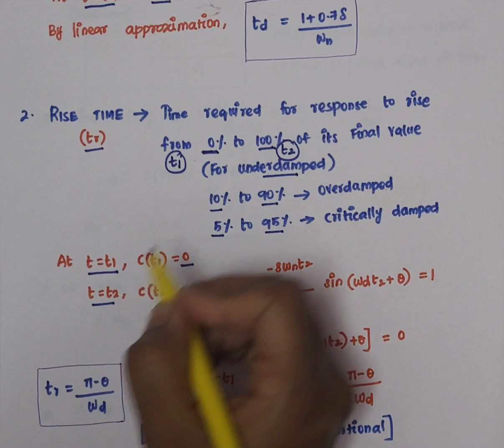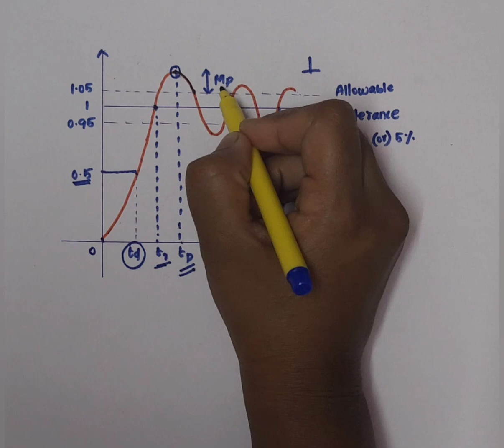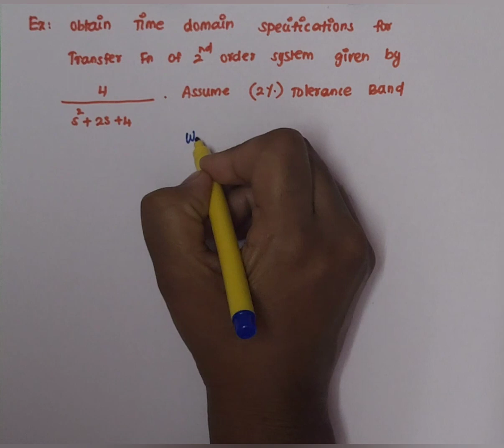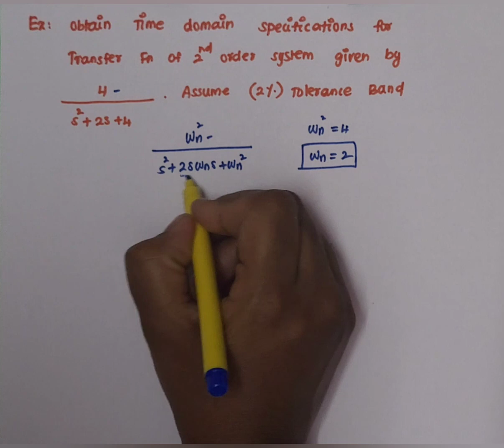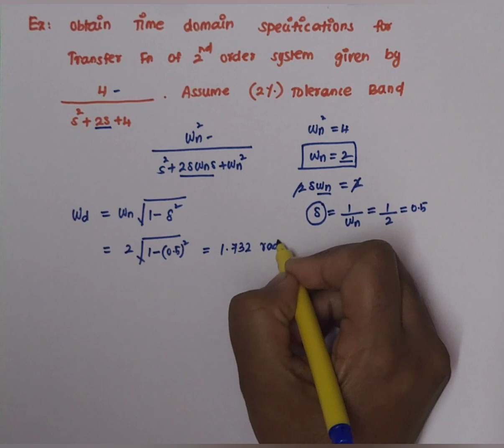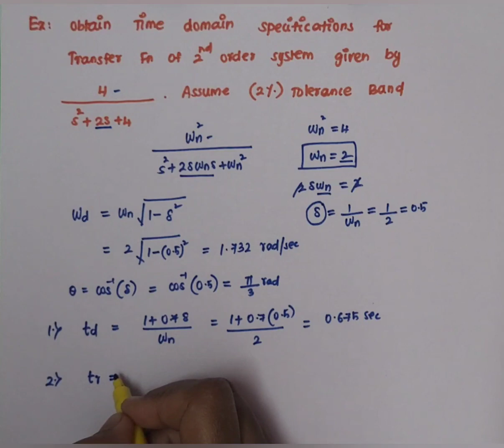Time domain specifications for second order system | Control System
》Time domain specifications for second order system:
▪︎Delay time
▪︎Rise time
▪︎Peak time
▪︎Peak overshoot
▪︎Settling time
》Graphical representation
》Solved Examples

This video will be useful for users who are preparing for competitive exams like TNEB AE, TRB, NLC, etc. and also for Engineering students who are preparing for semester examinations.

For more interesting examples on technical concepts (using emojis and GIF) visit our Facebook/Instagram page with the link provided below.